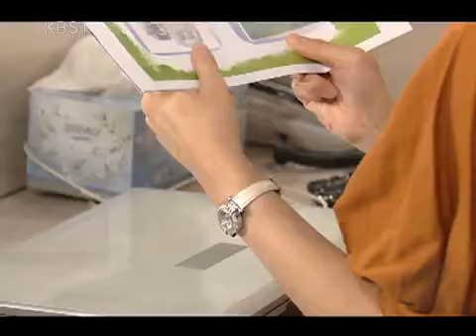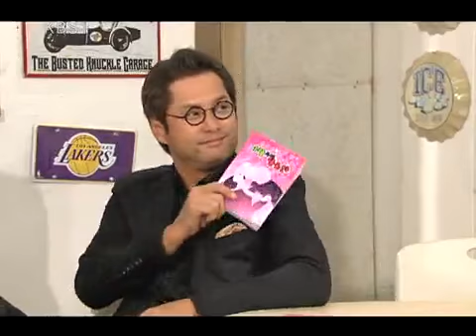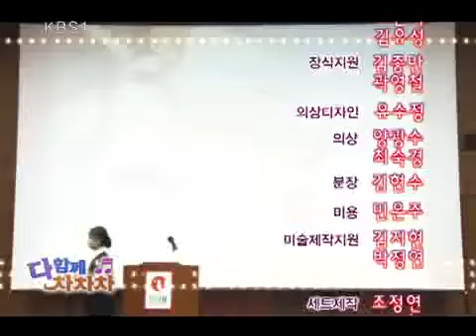Jolly Widows 20091008 #004